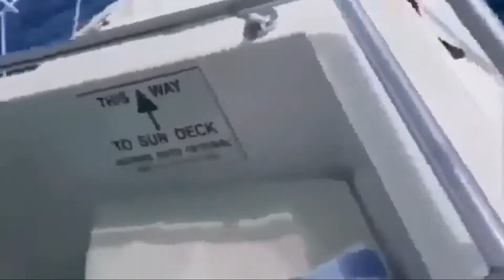My Favorite Drone Fails Compilation On 2020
Video Credi + Instagram